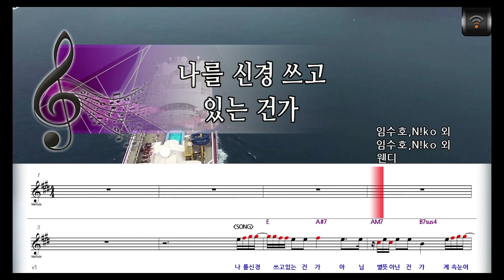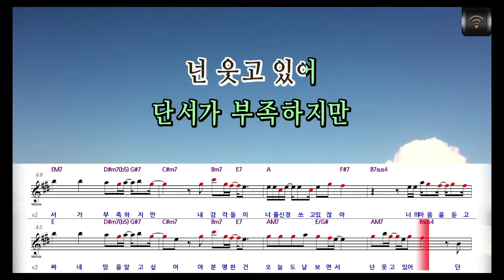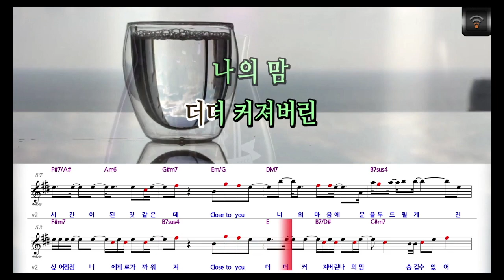[🎙노래방플리] 웬디(레드벨벳) 🎶 나를신경쓰고있는건가 (유미의세포들 OST) karaoke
🎼전체가사
나를 신경 쓰고
있는 건가
아님 별 뜻
아닌 건가
계속 눈이
마주치는 건가
그냥 내 뒤를 본 건가
하루 종일 바쁜
내 머릿속
이런 맘 알지 못하게
계속 감춰둘 거야
나한테만
잘해주는 건가
혼자 착각하는 건가
알듯 말듯
내 속 어지럽혀
진짜 네 맘을
알고 싶어
아 분명한 건
오늘도 날 보면서
넌 웃고 있어
단서가 부족하지만
내 감각들이
너를 신경 쓰고 있잖아
너의 마음을
듣고 싶어
나를 신경 쓰고
있는 건가
아님 별 뜻
아닌 건가
계속 의식해
티 나는 건가
아직 눈치
못 챈 건가
궁금해서 미친
내 머릿속
표정 관리할 거야
진짜 네 맘을
알고 싶어
아 분명한 건
오늘도 날 보면서
넌 웃고 있어
내 감각들이
너의 마음을
듣고 싶어
점점 너에게로
가까워져
Close to you
더더 커져버린
나의 맘
숨길 수 없어
시간이 된 것 같은데
Close to you
너의 마음에
문을 두드릴게
진짜 네 맘을
알고 싶어
아 분명한 건
오늘도 날 보면서
넌 웃고 있어
모든 세포 감각들이
너의 마음을
듣고 싶어

오 난 너의 마음을
듣고 싶어